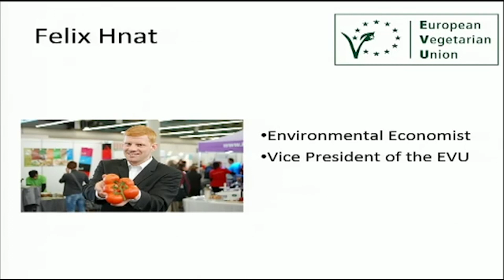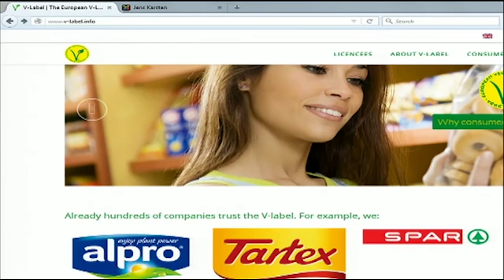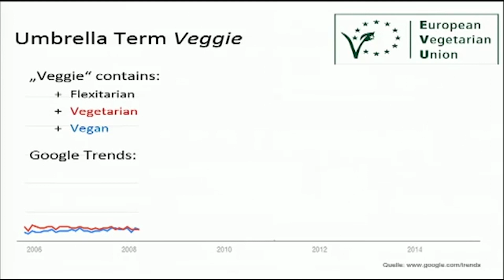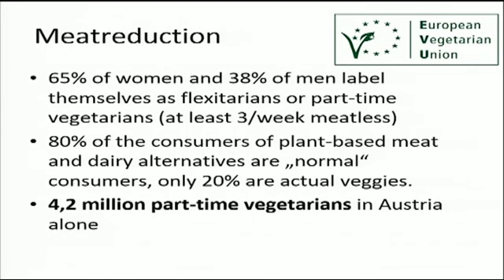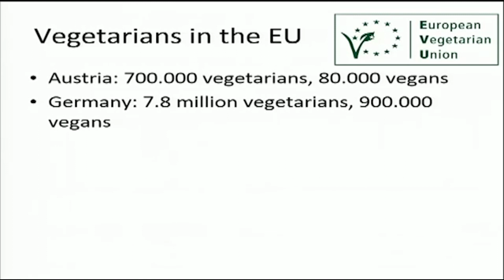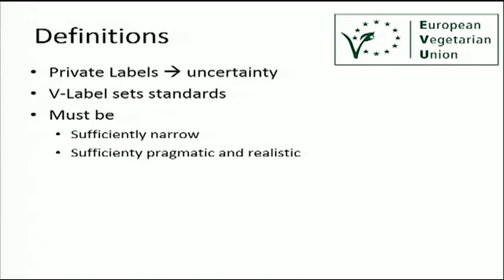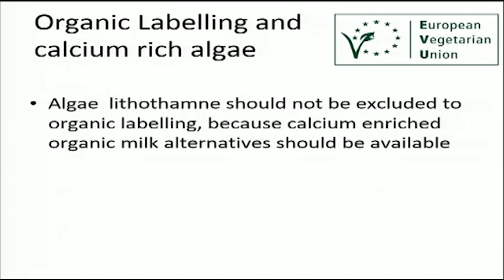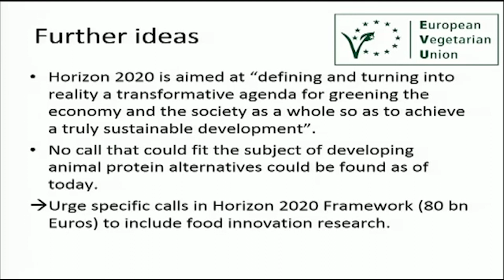European Vegetarian Union presents to EU Parliament before Cowspiracy Screening (7 of 7)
Felix Hnat presents to the European Parliament on behalf of European Vegetarian Union before a screening of Cowspiracy: The Sustainability Secret. An increased awareness of sustainability issues regarding meat production and a recognition of environmental impacts is contributing to the rise of Veganism in Europe. (Felix is fully clothed in the video; provocative thumbnail frame shows him on a creative activism day.) Watch Cowspiracy on Netflix, or stream it (Part 7 of 7)